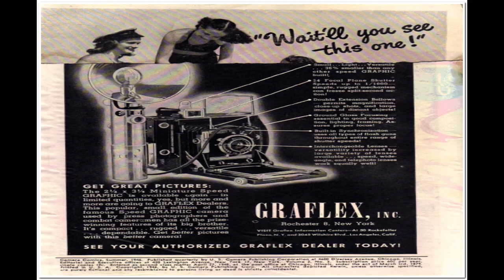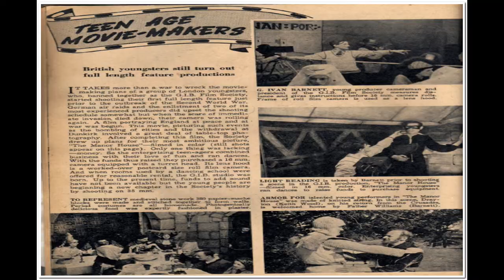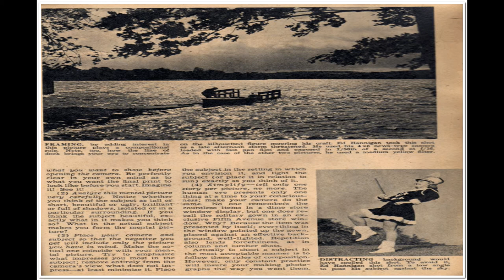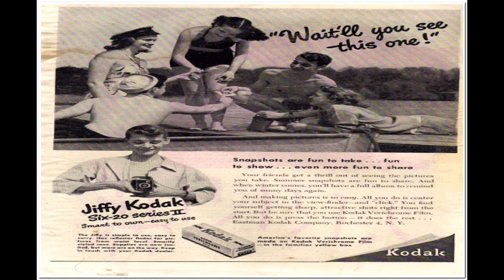Camera Comics No 9 Comix Book Movie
Title: Camera Comics No 9 | Publisher: Small Publishers | Date: Summer 1946 | Lang: English

Comic Contents:

Featuring: Linda Lens
Genre: Detective-mystery

Comic Story (6 pages) Black Light!

Comic Story (4 pages) Bausch Brothers and Herny Lomb

Comic Story (6 pages) Art Fenton

Text Article (3 pages) Halloween

Text Article (1 page) Teen Age Movie-Makers

Activity (3 pages) What is it?

Text Article (2 pages) Kid Photographer

Text Article (2 pages) Camera Cues

Text Article (2 pages) Zoo Photography

Text Article (1 page) New Ideas

Comic Story (7 pages) Linda Lens

Comic Story (5 pages) The Ghost of Campagna!

Comic Story (4 pages) Kid Click

  Select YouTube
  Search gharold

Camera Comics No 9 Comix Book Movie is part of the golden age comixs' War; Crime genre. The Golden Age refers to the first cycle of superhero comixs which existed between 1938 and 1950. This was the period in which the concept of the superhero was born.

G Harold 3:12 Monkeyshines Comics No 6 Comix Book Movie

G Harold 3:12 Monkeyshines Comics No 5 Comix Book Movie